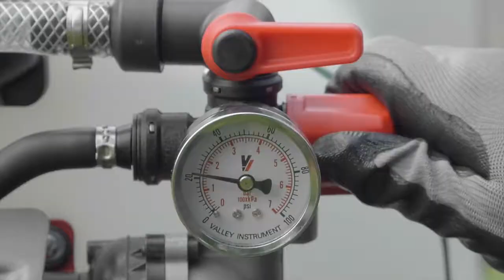NorthStar 26-Gallon High Flow ATV Broadcast + Spot Sprayer with Deluxe 7-Nozzle Boom Model #99922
This NorthStar High Flow Broadcast and Spot Sprayer with Deluxe 7-Nozzle Boom is a dependable system that sprays an extra-wide 11.7ft. pattern. Left/center/right boom control accommodates full broadcast, narrow strip and perimeter spraying for exceptional versatility. The included deluxe spray gun delivers a maximum vertical spray height of 22 feet and maximum horizontal spray distance of 33 feet. A high-flow 5.5 GPM NorthStar® NSQ Series™ on-demand pump generates 60 PSI and impressive flow rates for high-volume delivery that takes care of applications fast and effortlessly. The extra-thick walled tank holds up to 26 gallons so you spend less time refilling. Attaches to an ATV.